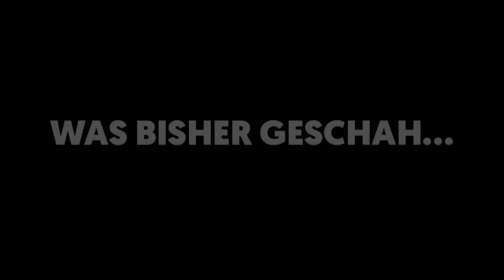Pokémon Bloody Platin Egglocke - Part 47: Legendäres Cynthia Finale!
►Wir stürzen uns in ein neues Abenteuer: Die Bloody Platin Egglocke! Dabei spiele ich zum 1. Mal das Spiel Pokémon Platin durch und dabei auch noch eine Modifizierung, die das Spiel um einiges schwerer macht. Können wir dennoch unsere Reise erfolgreich beenden?

►Regeln:
1. Ein Pokémon, welches besiegt wird, muss freigelassen werden.
2. Jedes gefangene Pokémon muss einen Spitznamen erhalten.
3. An jedem neuen Ort darf nur das erste Pokémon gefangen werden.
4. Jedes gefangene Pokémon soll mit einem Ei ausgetauscht werden.
►Infos zum Spiel:
Publisher: Nintendo
Plattform: Nintendo DS, Nintendo DS Lite, Nintendo DS i, (New) Nintendo 3DS (XL), Nintendo 2DS
Erscheinungsjahr: 2009 (EU)